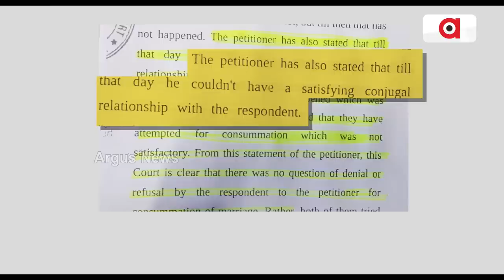Question Raises On Truth Behind Physical Relationship Between Anubhav And Varsha